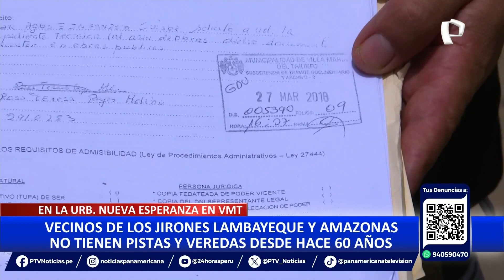VMT: desde hace 50 años vecinos de Nueva Esperanza no cuentan con pistas ni veredas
Hace 60 años los vecinos de los jirones Amazonas y Lambayeque en la urbanización Nueva Esperanza del distrito de Villa María del Triunfo vienen tragando tierra literalmente ante la falta de pistas y veredas.

Ante la falta de asfaltado de las calles, no solo los vecinos de la zona se ven afectados, sino también los transportistas, estudiantes, transeúntes y personas con discapacidad que usan este paso para dirigirse a sus centros de laborales y trabajo.

“Si yo camino todos los días por aquí, la tierra y la piedra, el agua que tiran los vecinos y hacen huecos, yo varias veces me he caído, me levanto y tengo una niña que estudia, por eso que necesito la pista en esta calle”, manifestó una madre de familia.

MUNICIPIO NO RESPONDE

En la zona se vienen haciendo obras de pistas y veredas, sin embargo, los jirones Lambayeque y Amazonas no han sido incluidos. Hasta el cierre de esta edición a Municipalidad de Villa María del Triunfo.